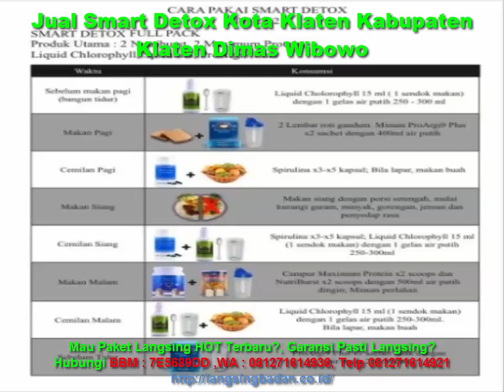Jual Smart Detox Kota Klaten Kabupaten Klaten Dimas Wibowo